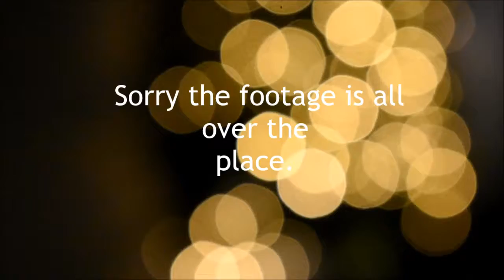Reunions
Just a short video of all the people we were reunited with